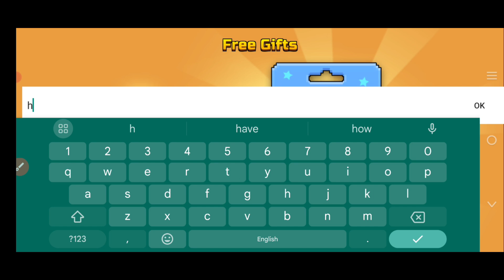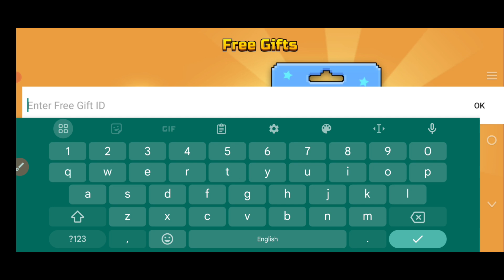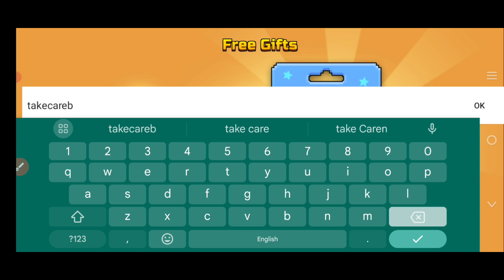💢️NEW💢️ PIXEL GUN 3D PRIMO CODES 2024 SEPTEMBER 2024 | PIXEL GUN 3D CODE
2 - pixel gun 3d codes April 2024
5 - codes for pixel gun 3d
6 - pixel gun 3d codes 2024
9 - pixel gun 3d codes
10 - pg3d codes

1.Boot up Pixel Gun 3D.
2.Press the '+' in the top-right corner.
4.Press that and enter your code.
5.Press 'Confirm' and enjoy your goodies.